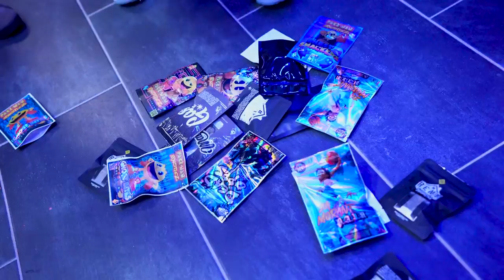RNO Sosa x Jay Loso - Permission (Shot By @CaineFrame) [Prod. @24Shmono]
Shot by : Caine Frame

Get both channels to 1k!